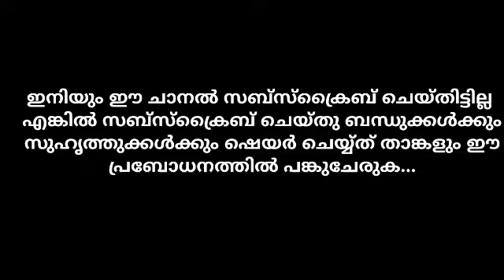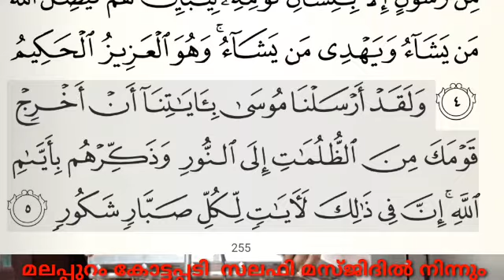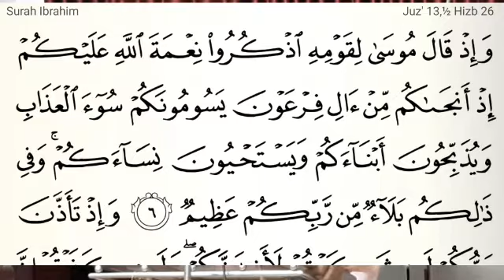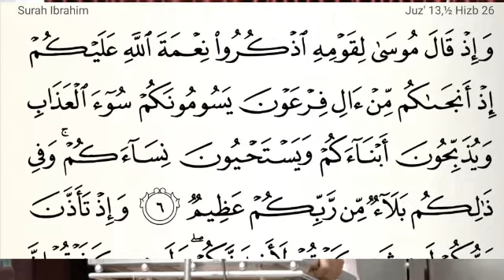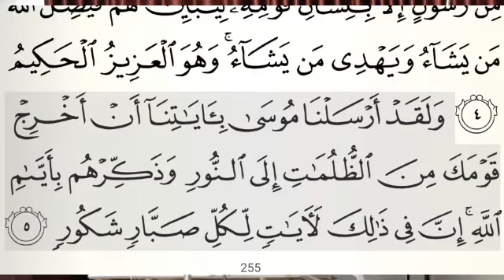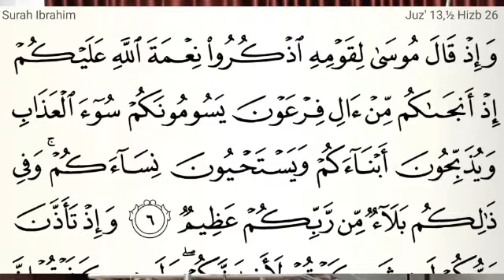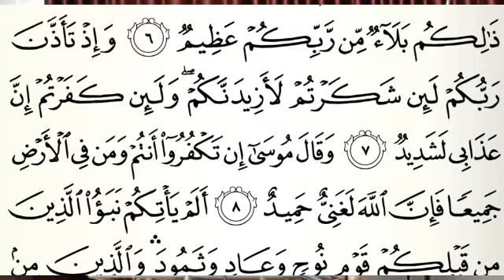17-10-2021 QHLS മലബാർ ഔലിയാക്കളുടെ പ്രത്യേകതകൾ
സൂറ  ഇബ്രാഹിം  ആയത്ത് 5 മുതൽ